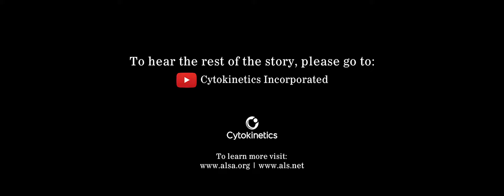TRAILER - Behind HF: One Hundred Percent, the John Crofut Story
Trailer for the first documentary short in the Behind HF series. See the full story on 9/24.